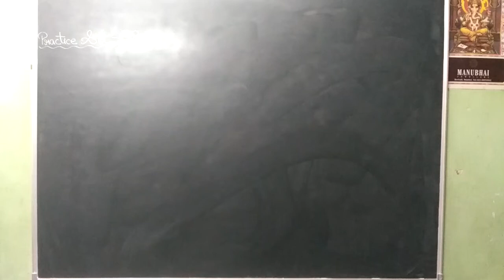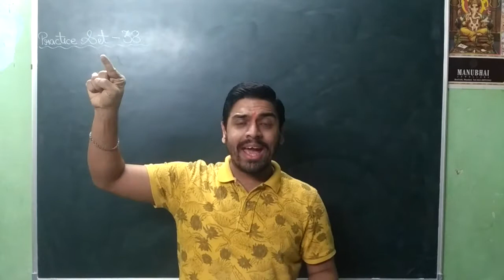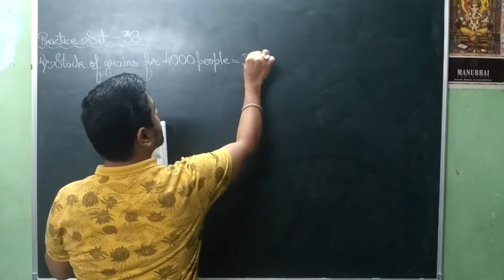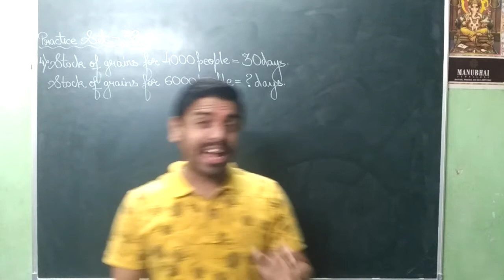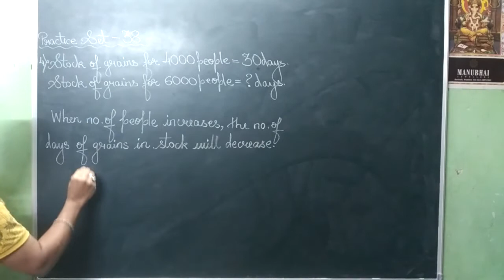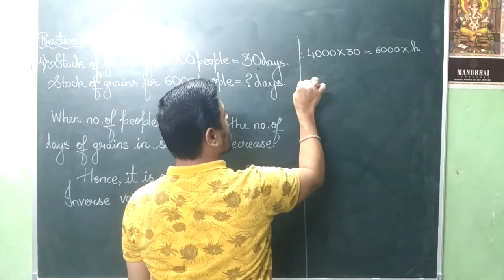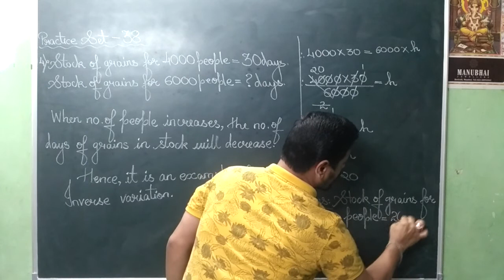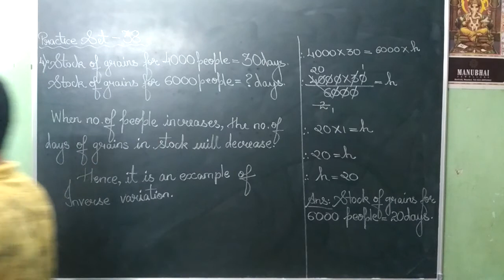VIDEO NO 622 STD 7th DIRECT PROPORTION AND INVERSE PROPORTION PART 13